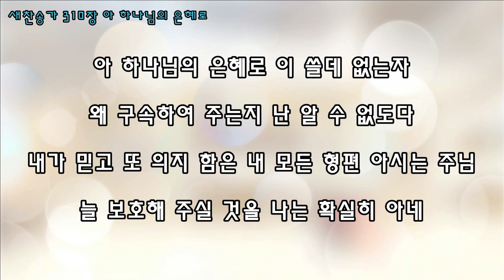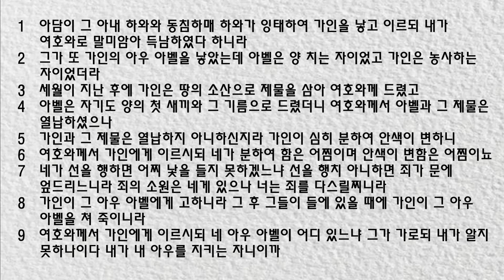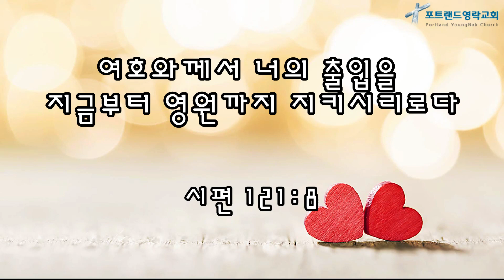2021.02.11 - 매일 말씀 묵상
창세기 4:1-9
찬송가 음원 출처 (Beecompany 비컴퍼니)
정미연 전도사